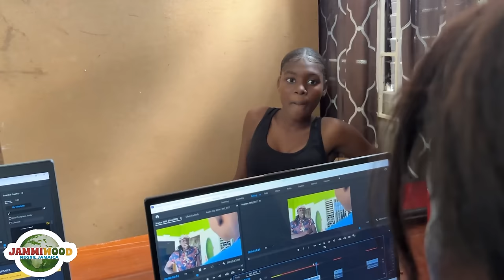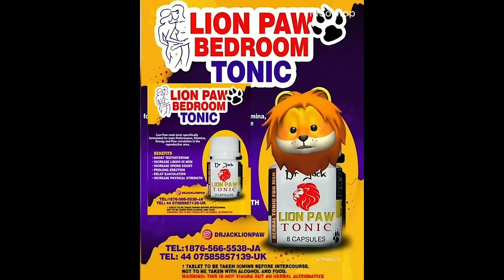FRIENDS WITH DEEP SECRETS PT 1 NEW JAMAICAN MOVIE